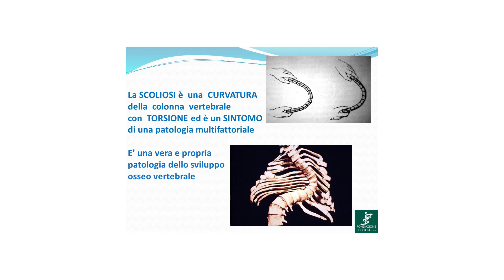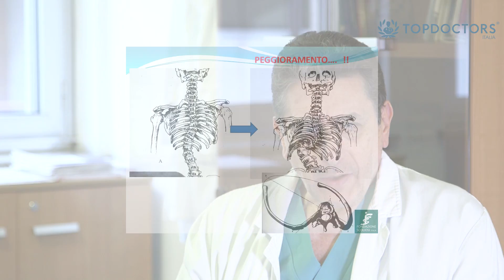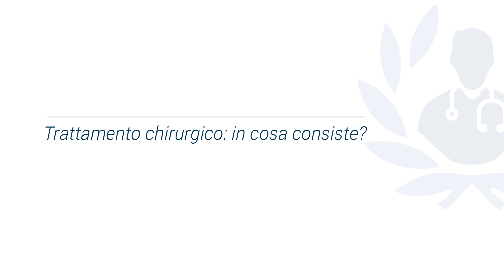Scoliosi: cos'è e come correggerla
La scoliosi è una patologia della colonna vertebrale che provoca un'asimmetria delle spalle e dei fianchi.

Vuoi saperne di più? Prenota una visita con il nostro esperto in Ortopedia e Traumatologia, il Prof. Marco Brayda-Bruno